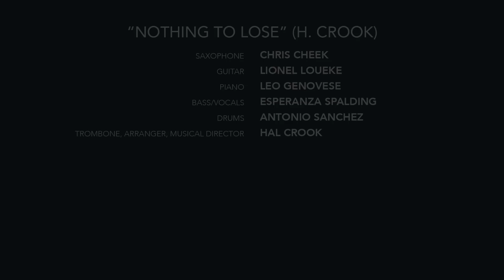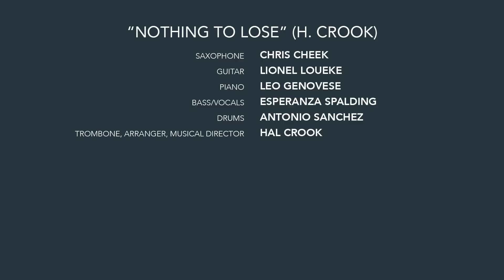Hal Crook ft Antonio Sanchez - Nothing To Lose (Live at Berklee)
Trombonist Hal Crook '71, saxophonist Chris Cheek '91, pianist Leo Genovese '04, Lionel Loueke '01, drummer Antonio Sanchez '97, and vocalist and bassist Esperanza Spalding '05, perform Hal's original "Nothing To Lose" live at the Berklee Performance Center.

for more music and information.

"Nothing To Lose" (H. Crook)

Saxophone: Chris Cheek
Guitar: Lionel Loueke
Piano: Leo Genovese
Bass/Vocals: Esperanza Spalding
Drums: Antonio Sanchez
Trombone, Arranger & Musical Director: Hal Crook

Recorded live at the Berklee Performance Center

Executive Producer: Tom Riley & Rob Rose
Video Producer: Reggie Lofton
Video Associate Producer: Ken Shifman & Jin Choi
Camera Operators: Eli Chess, Simon Benegas, Joseph Marchuk, Pamela Hrncir-Van Metre, Max Harchik
Editor: Nicole Egidio
Mixing Engineer: Simon Katz
Mastering Engineer: Jonathan Wyner